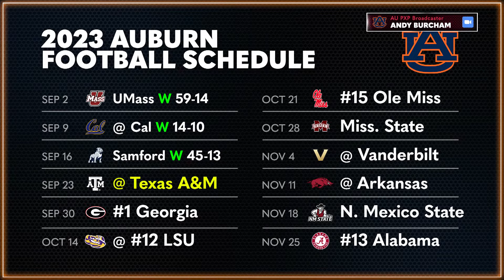TexAgs Radio LIVE: Tuesday, September 19, featuring David Nuño, Olin Buchanan & much more!